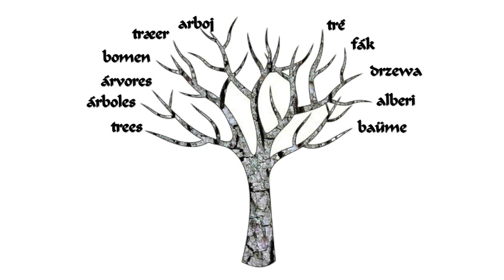Arbres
Aux arbres citoyens !